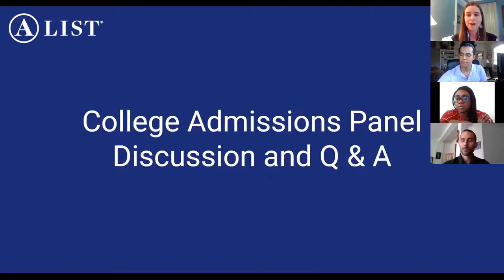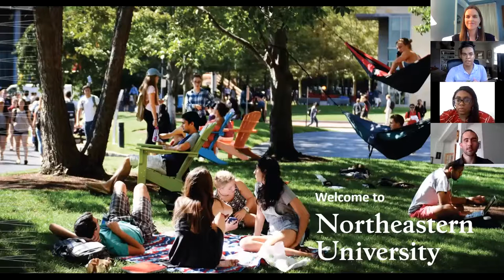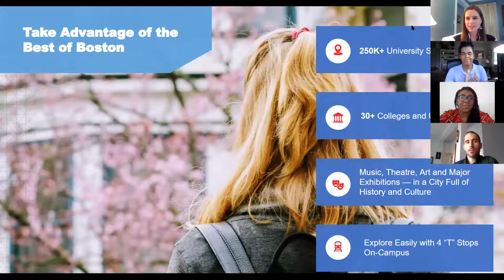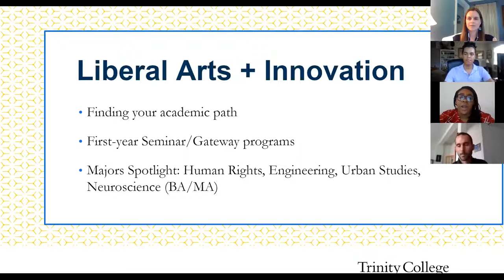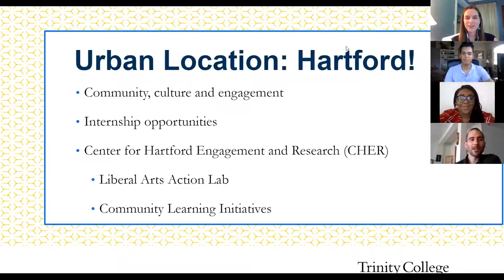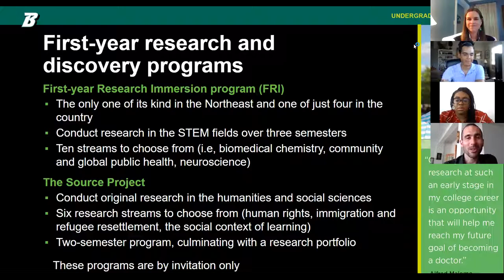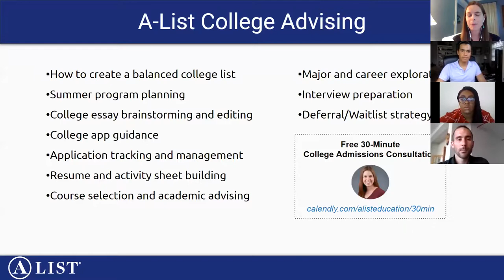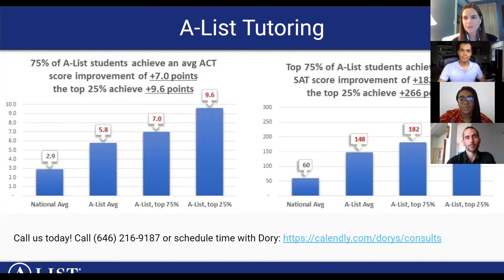Panel Discussion and Q&A with Trinity College, Northeastern University and Binghamton University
Discussion with admissions officers from Trinity College, Northeastern University, and Binghamton University.